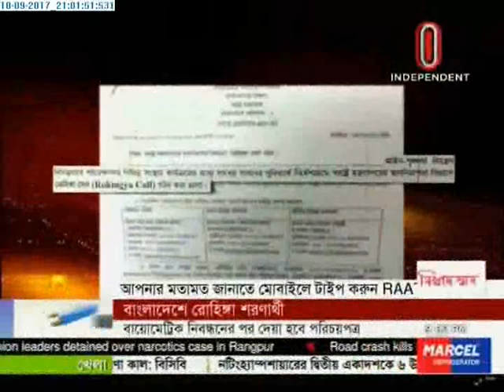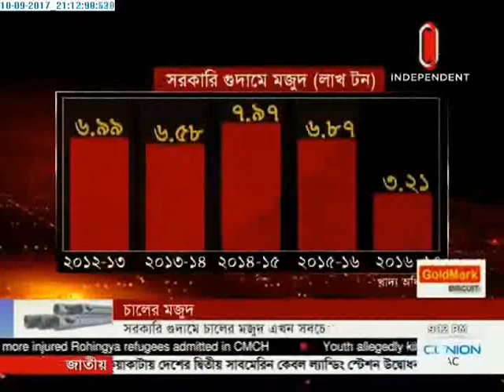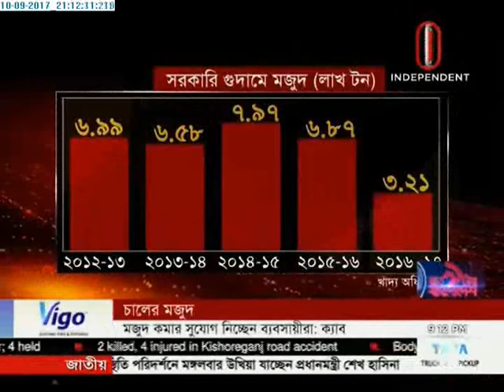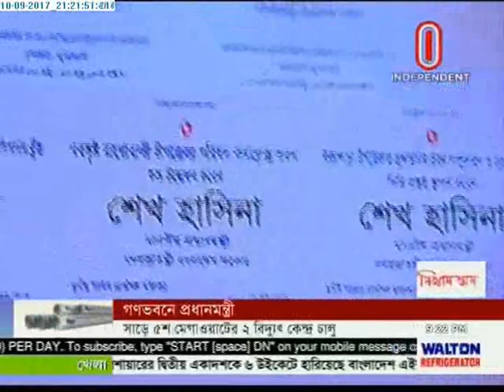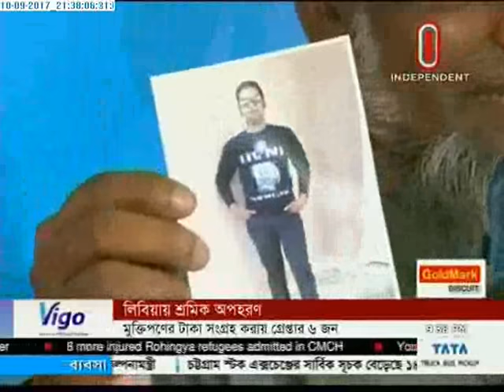Raat 9tay Bangladesh, 10 September 2017